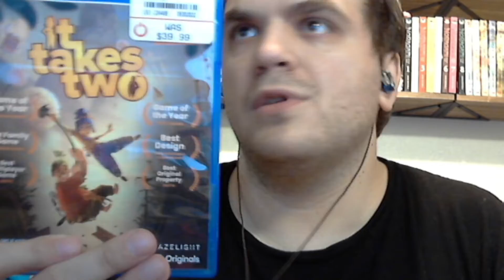A FRIGHTENING Late GOTY 2021! Halloween Special